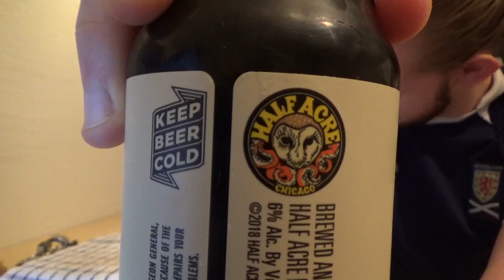Beer Review #1465: Half Acre Beer Co. - Original Reaper Blueberry (IL, USA)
Review of the Original Blueberry Reaper, a Sweet Stout, from Half Acre Beer Co. in Chicago, Illinois, USA